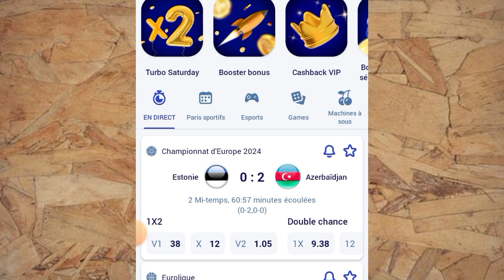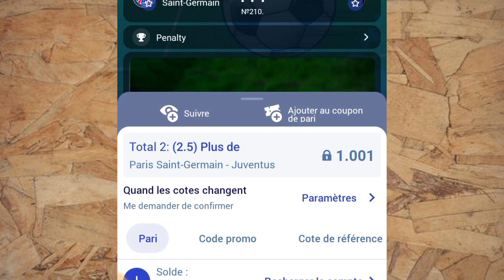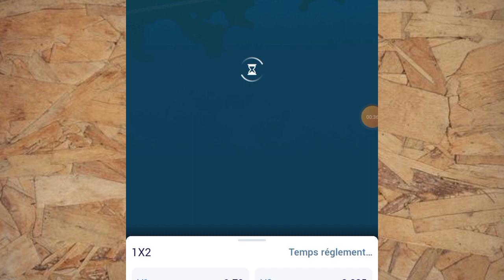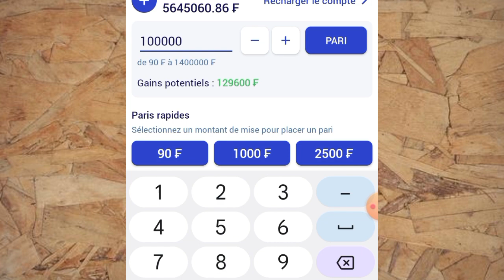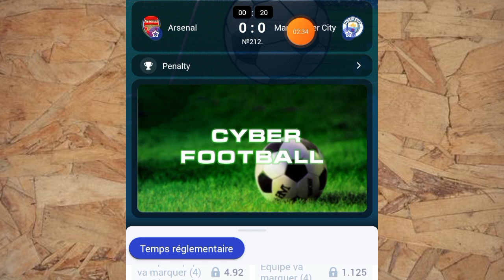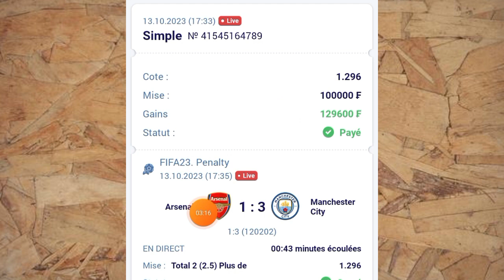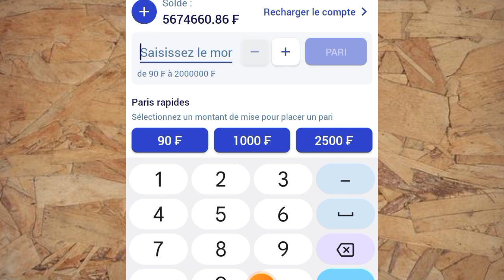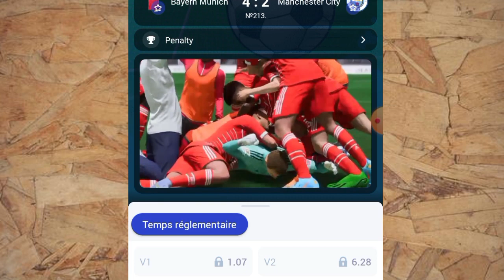Comment valider facilement des coupons 1xbet sur FIFA penalty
Dans cette vidéo je te montre  comment validé un coupon 1xbet chaque minute avec une astuce sur FIFA penalty